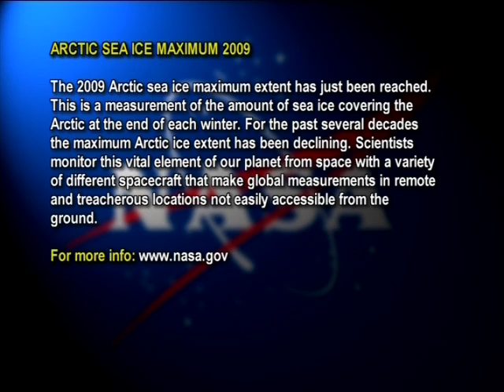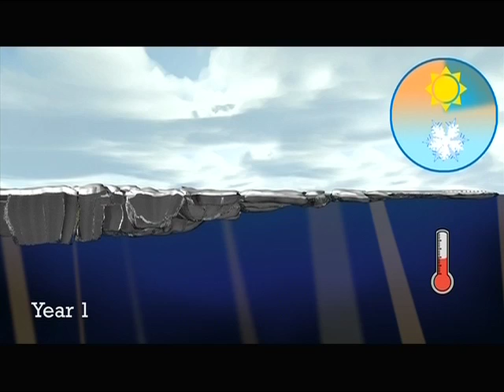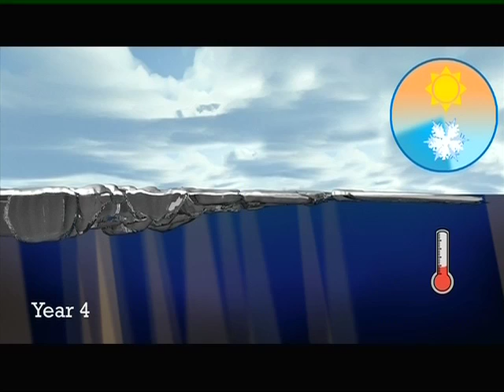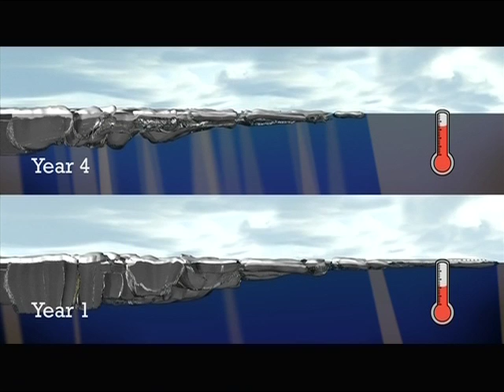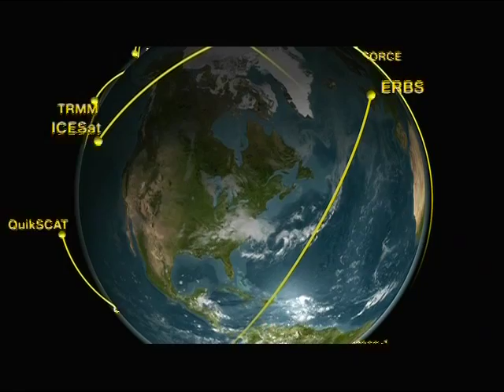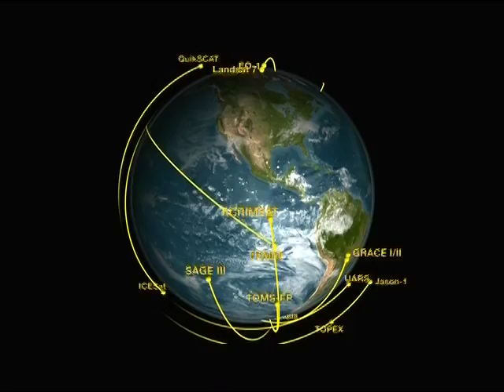Arctic Sea Ice Maximum 2009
The 2009 Arctic sea ice maximum extent has just been reached. This is a measurement of the amount of sea ice covering the Arctic at the end of each winter. For the past several decades the maximum Arctic ice extent has been declining. Scientists monitor this vital element of our planet from space with a variety of different spacecraft that make global measurements in remote and treacherous locations not easily accessible from the ground.